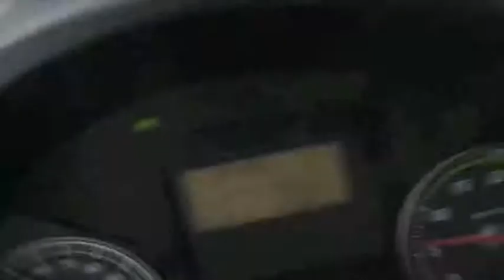PODCAST DEC 2013 by El Brujo for Jambalay rec & CBJ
tracklist podcast december 2013
1)SpasmoMan - OUVERTURES - Jambalay Rec
2)Pierdavide Lagana' - MUSICA SENZA AMORE - Jambalay Rec
3)Mike & Rob - PUNISH ME WITH YOUR LOVE - Jambalay Rec
4)Electronic Beach - CARNIVAL / ZERO (The Remixes) - Jambalay Rec
5)MoBlack & Robert Doubledee Mills - SET U FREE - Jambalay Rec